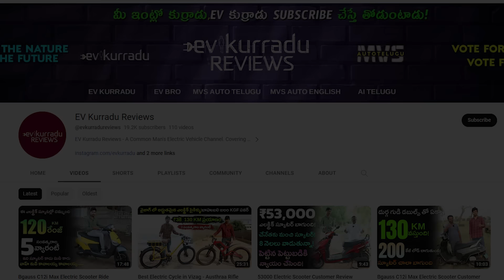గుంటూరులో ఎలక్ట్రిక్ స్కూటర్ షోరూం - Kubera Motors - EV Kurradu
Electric scooter showroom in Guntur.

RADHA MOBILITIES LLP
Door no.5-50-2,5/14 brodipet,GUNTUR-522002

Cheapest Electric scooter in Telugu. Kubera Motors Royal Ride Review.

Kubera Motors Vega Max Specs